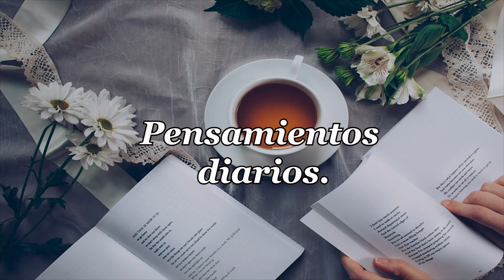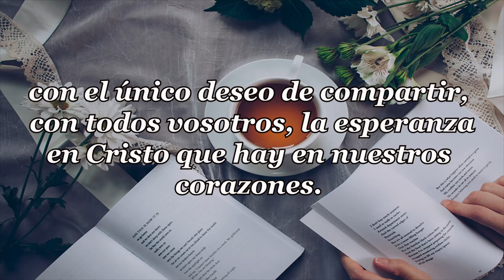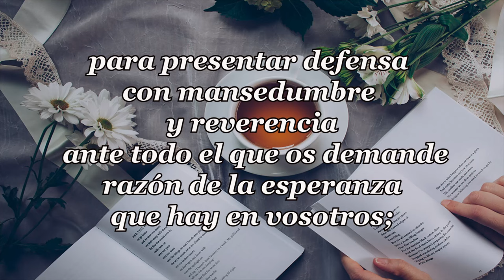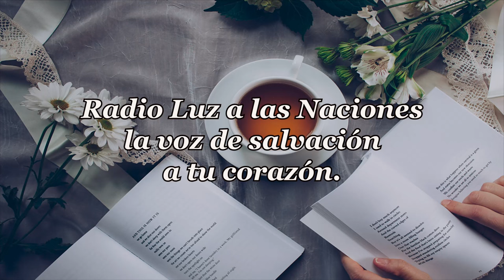519 - PERSONAJES ZOROBABEL